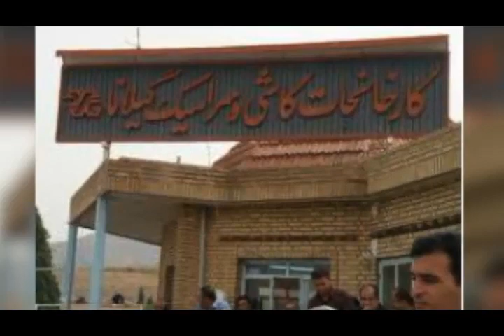تلویزیون ایران فردا - تفسیر خبر پنجشنبه 1 آبان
همچون پنجشنبه شبهای اخیر در این شماره از تفسیر خبر می پردازیم به مسائل اقتصادی و کارگری در ایران و مرور خواهیم کرد موضوعات مربوط به وضعیت معیشتی این روزهای مردم ایران را . میهمانان امشب برنامه آقایان دکتر رضا تقی زاده (کارشناس نفت و امور بین الملل و تحلیلگر سیاسی) و منصور اسانلو (فعال کارگری و سندیکایی) می باشند با ما همراه شوید و دیدگاه‌هایتان را برایمان ارسال کنید .